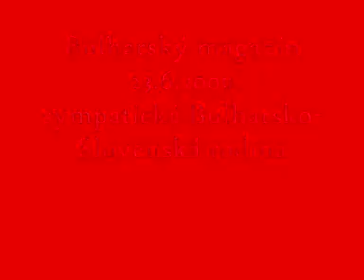Bulharsky magazin 23.6.2009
sympatická rodinka :-) sympatic family from Martin/Карлово

this video i endow with my bulgarian friend DenitsaLin

i really like you Denitsa , this is greeting for you from Slovakia ;)